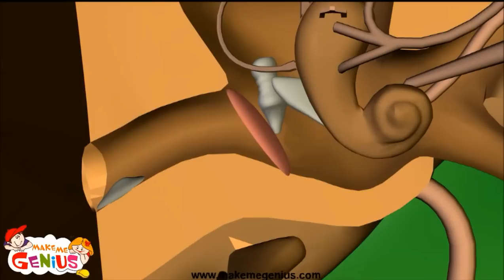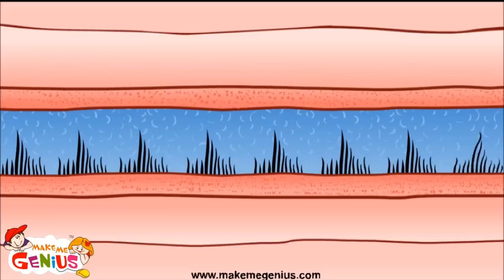Five 5 Senses Human Body -Part 2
for more free science videos for kids.

Humans  have five senses. These are:Sight (ophthalmoception), hearing (audioception), taste (gustaoception), smell (olfacoception or olfacception), and touch (tactioception).